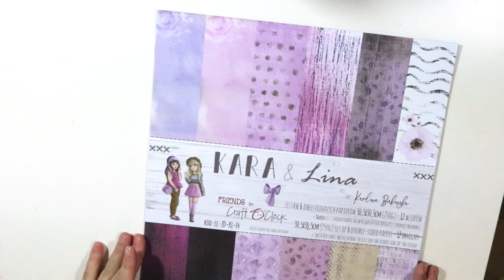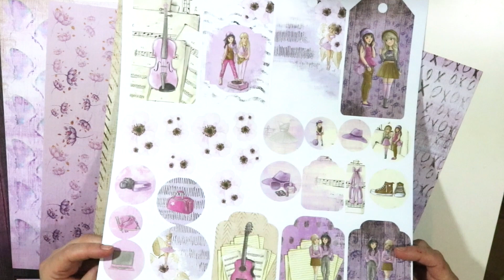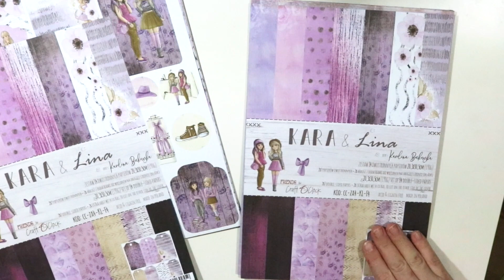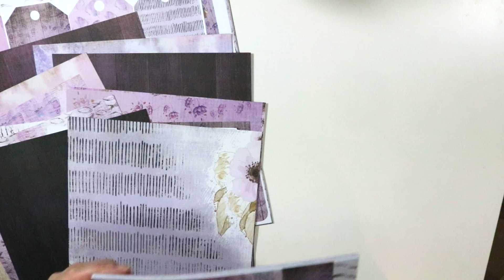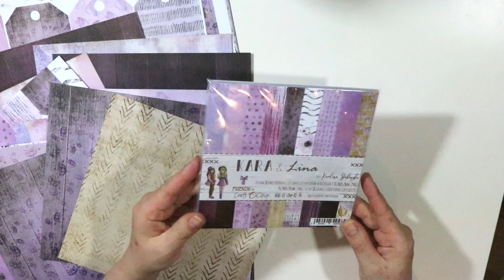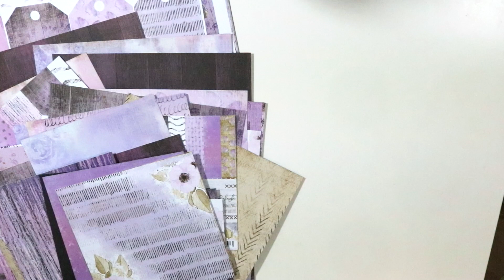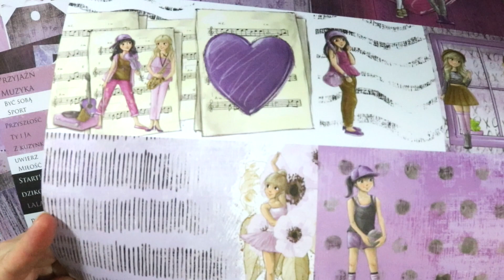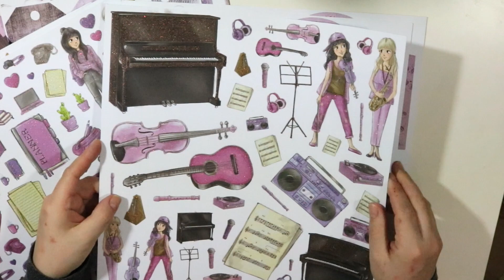PREZENTACJA kolekcji KARA & LINA